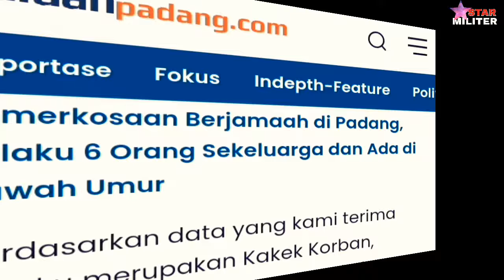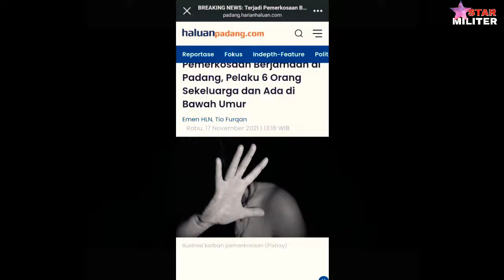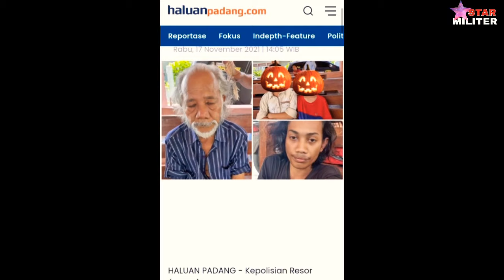Tragedi Anak kandungnya Sendiri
Viral
Padang hari ini
Padang 2022
Padang hari ini 2022

Satu keluarga kena hukum di daerah kota Padang,
K0rban adalah tak lain anak dari satu keluarga tersebut.